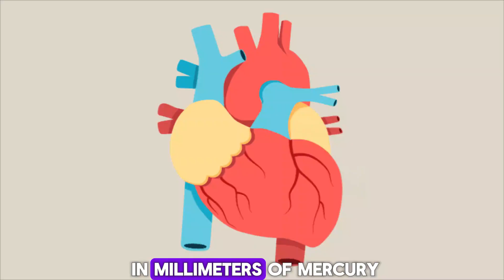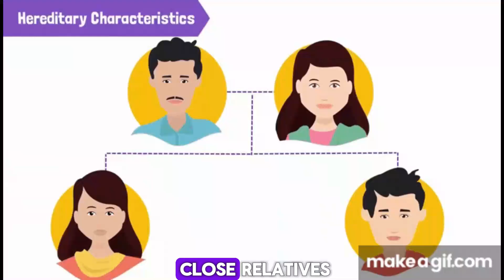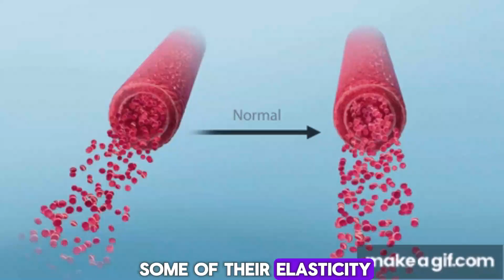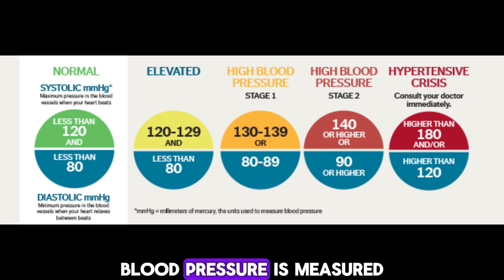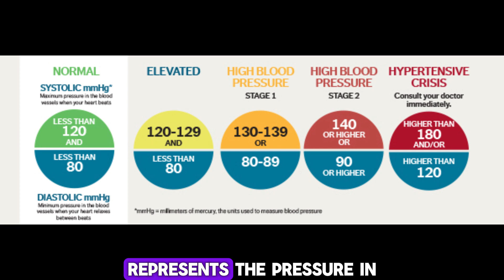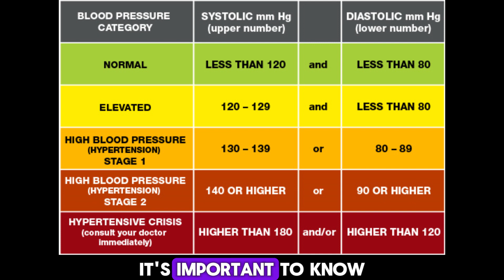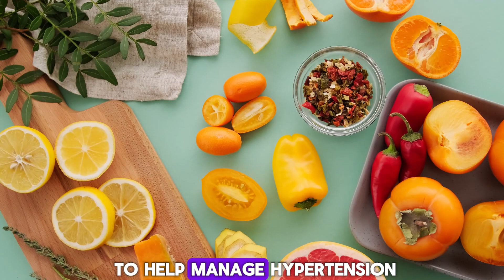HOW TO GET RID OF HIGH BLOOD PRESSURE (HYPERTENSION) FOR GOOD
Untreated high blood pressure can lead to serious health complications, including heart disease, stroke, kidney damage, and other cardiovascular problems. Regular monitoring of blood pressure and lifestyle modifications, such as a healthy diet, regular exercise, and stress management, are essential for managing and preventing high blood pressure.